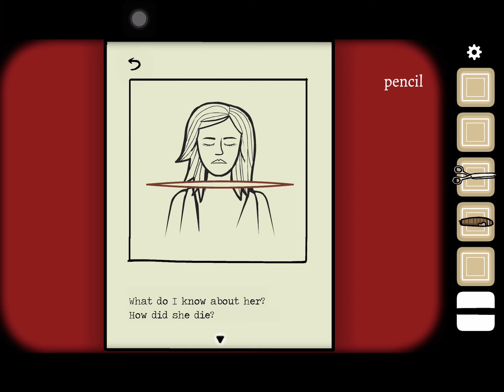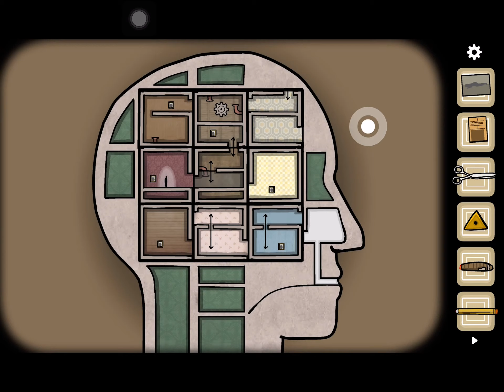[Cube Escape: Paradox] Gameplay Walkthrough - Chapter 1